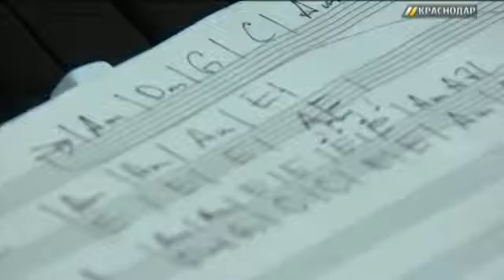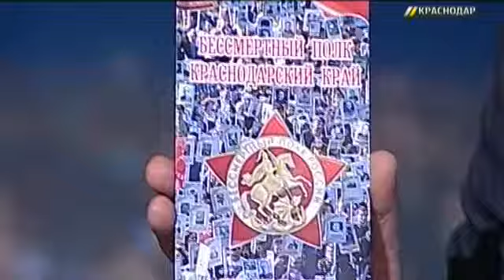Борис Левитский, руководитель регионального отделения движения «Бессмертный полк России» в крае